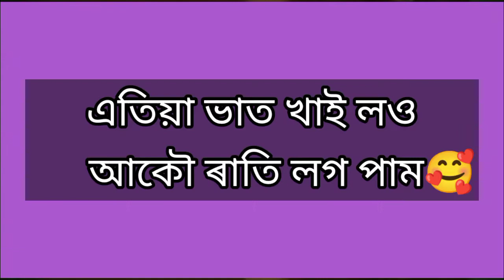dailyvlog।।তুলত উঠি মাংস বনাব লগা হʼল 😂😂।।my new look😘।।chikenrecipe